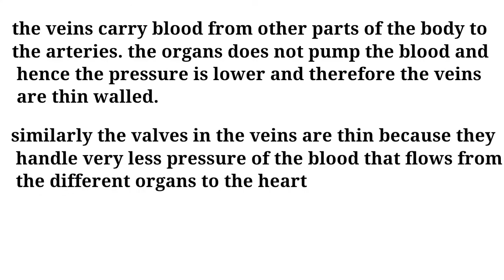veins are thin walled and have valves. justify.|class 10 sample paper science 2021| Edulover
1. introduction of trigonometry
2. concept of trigonometry
3. formulas of trigonometry
4. why trigonometry important for us
5. all formulas of trigonometry
6. NCERT trigonometry
7. rs Aggarwal trigonometry
8. RD Sharma trigonometry
9. basic of trigonometry

This is education based video which is aim to reach all the aspirant of ssc, upsc, railway, and other competative exams. Edulover